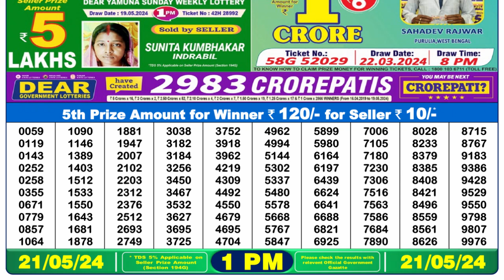🔴 Lottery Sambad Live 01:00pm 21/05/24 Morning Nagaland State Dear Lottery Result Pdf Download